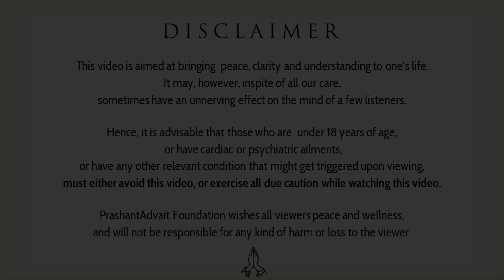You are not one, but two (Did you know?) || Acharya Prashant, on Vedanta (2021)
Video Information: 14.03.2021, Shastra kaumudi - Live, Greater Noida, India

Context:
~ What is our real being?
~ Are we only body or there is something more than that?
~ How humans are different from animal?
~ Why we do not feel ok with Only our bodily needs?